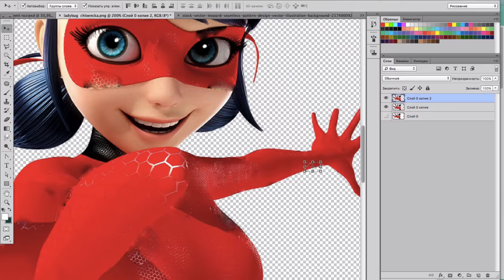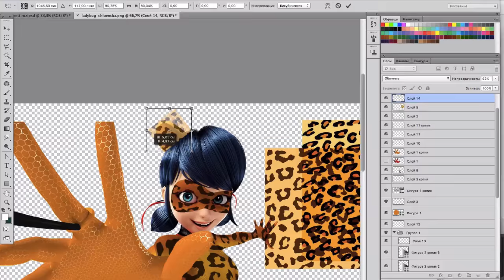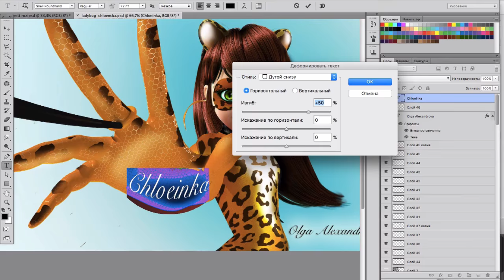Miraculous Speededit | Chloeinka Happy Birthday Channel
Friends! Today is the Birthday of the Channel Chloeinka, three years !!! Let's all together congratulate her )) Chloeinka Happy Birthday Channel